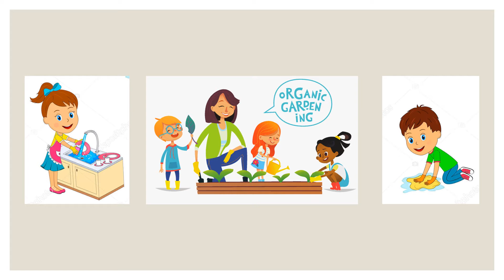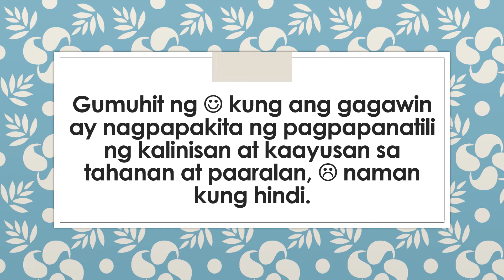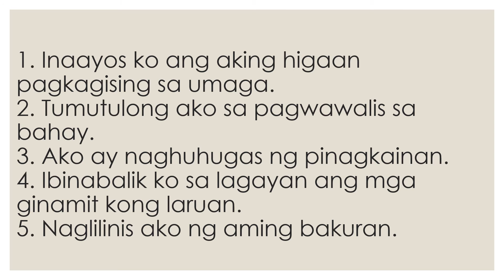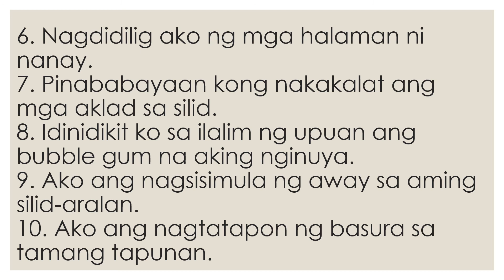3rdQ Week 6-7 ESP I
3rdQ Week 6-7 ESP I